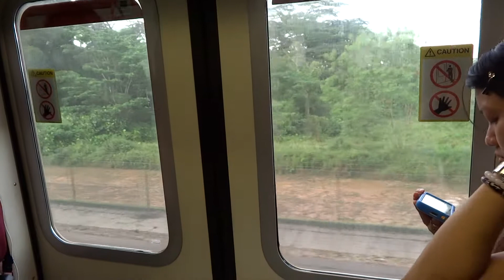[Speed Restrictions] C651 213/214 Ride from Yio Chu Kang to Khatib (Northbound)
C651 213/214 ride from Yio Chu Kang to Khatib. Bound for Jurong East. 5 November 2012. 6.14 pm.
New speed restrictions were imposed.